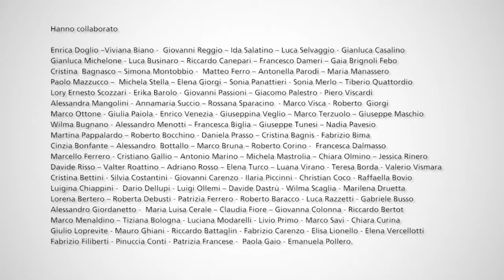Tutti in campo - Il florovivaismo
Le trasmissioni “Tutti in campo” dedicate all’agricoltura sostenibile, realizzate da Erapra – Confagricoltura nell’ambito del PSR. L'ottantaduesima puntata è dedicata al florovivaismo.